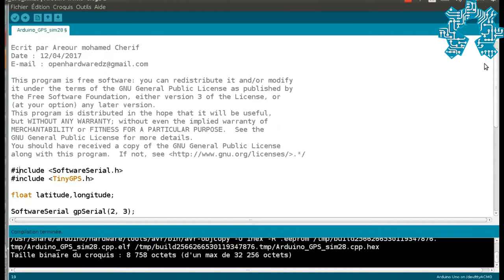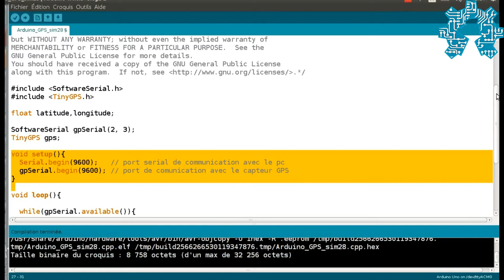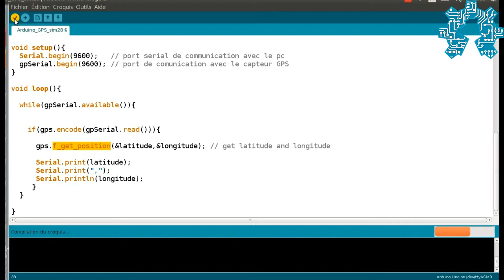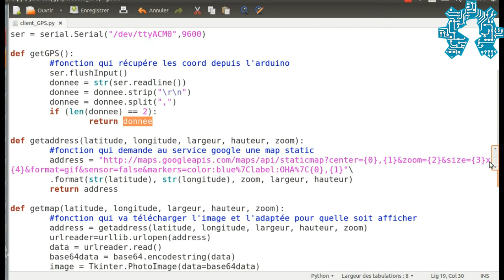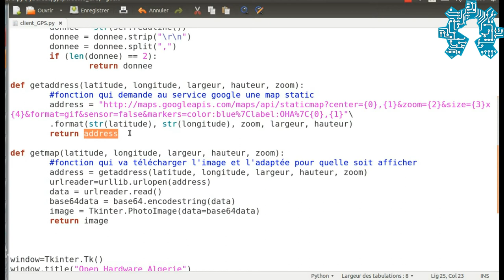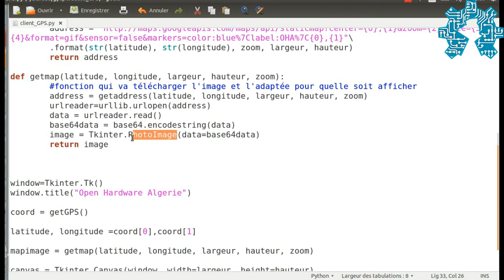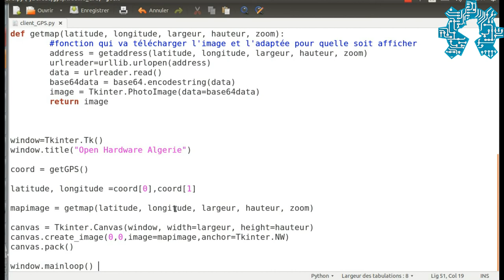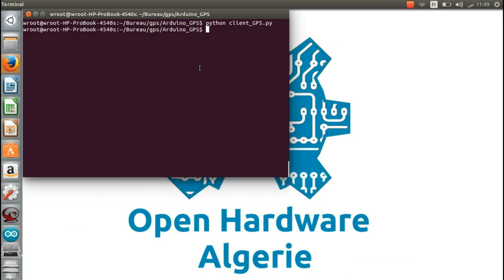Arduino + GPS Sim28 + GoogleMap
Nous revoilà avec la huitième vidéo de la série de tutoriel que nous consacrons à l'utilisation de module GPS pour les montages open source hardware.
Ce petit tutoriel va vous expliqué comment récupéré les coordonnée GPS depuis un capteur Sim28 avec une carte Arduino puis les transmettre à un programme Python sur votre ordinateur qui se chargera d'afficher votre position sur une carte cela en se connectons au service Google MAP.